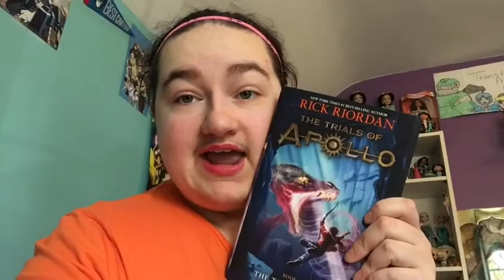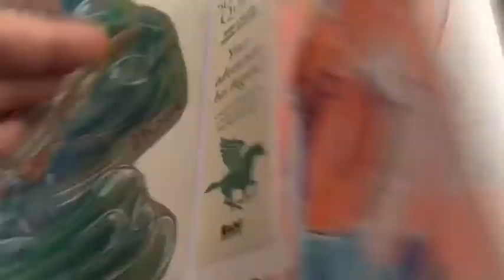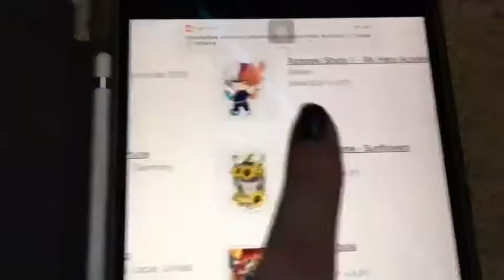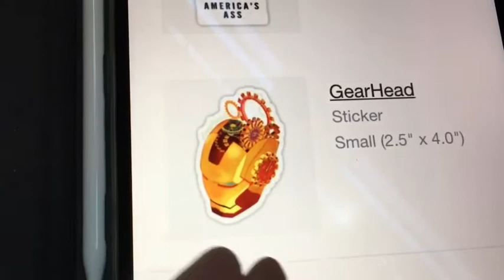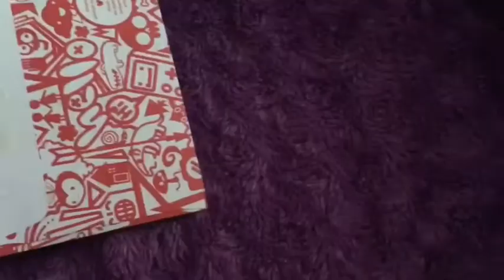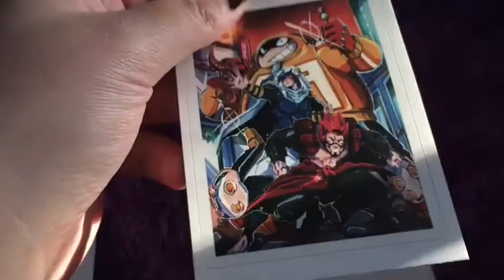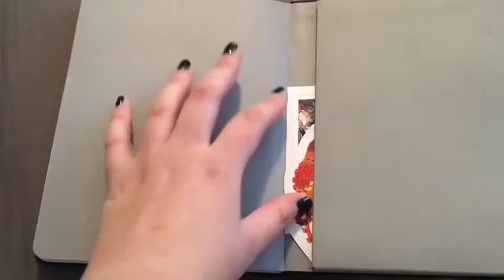Buying stickers + PJO love🌊⚡️ || Vlog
Enjoy some moments of what my October looked like. All and all it was a pretty fun month.

🔹Socials🔹
Art IG: @the_megabee33
Personal IG: @emilyannlaw (where I post about books too and my photography skills)
Wattpad: @megabee33

🔹Channel description🔹
Hey my names Emily. You might know me from my art instagram account, @the_megabee33. Also have a personal account too @emilyannlaw. I'm a huge transformers fan and you can see that from the tf related videos that I post on here with a mix of movie reviews, art and a few vlogs mixed in too. Hope you enjoy what I make :D